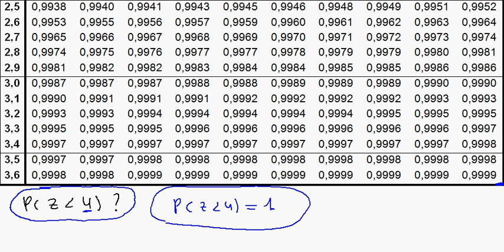Distribución Normal 05 ejercicio resuelto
distribucion normal ejercicios y problemas resueltos con solución en video , tutorial ,distribución normal , como funciona la tabla,intervalos , Bachiller ,universidad, selectividad
estadísitica